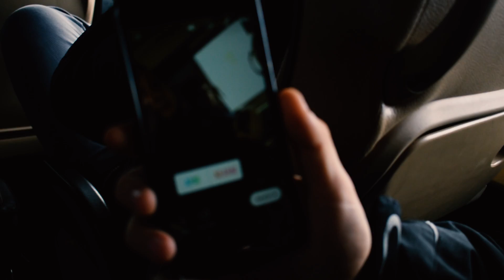3 DAYS VLOG BUGARIJA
Доколку ви се допадна слободно оставете лајк и суб.